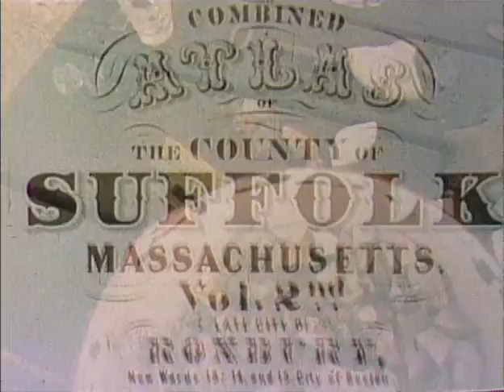Odyssey Series: Other People's Garbage - PREVIEW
Although written documents record more than 350 years of events in North America, they reveal little about what everyday life was like. The three segments of this magazine-format film explore the current work of historical archaeologists at three sites across the United States. Details of peoples' lives are revealed in excavations at slave quarters on St. Simon Island, slag heaps in northern California mining towns occupied between 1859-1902, and subway construction sites in Cambridge, Massachusetts, where urban archaeologists devise new methods to discover artifacts in land still used.